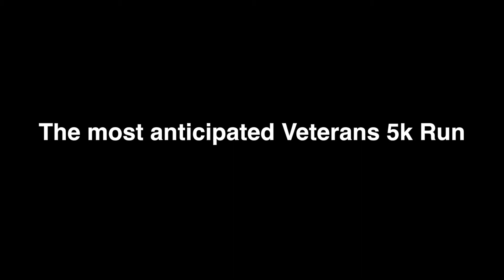Chill Will 5k Run Commercial (2018)